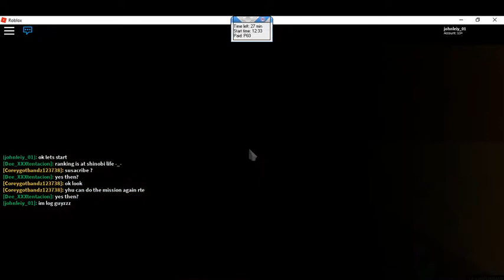How to rank up in beyond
►Join B-b Studio